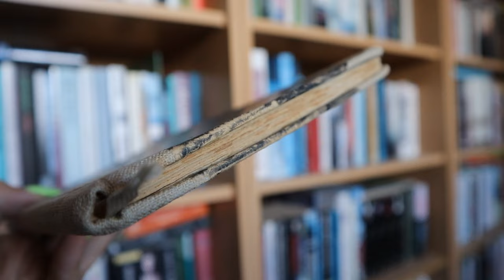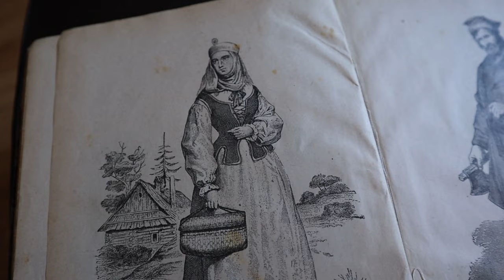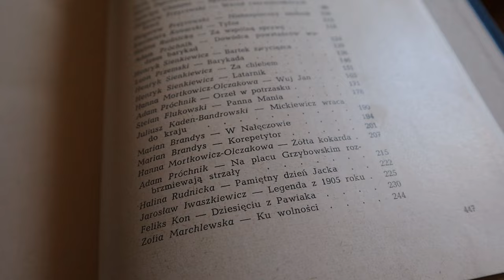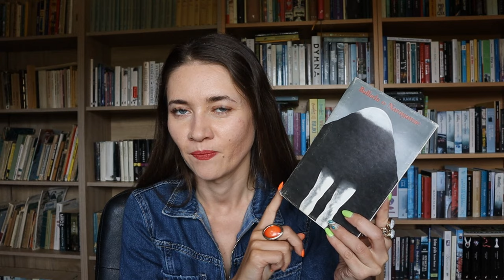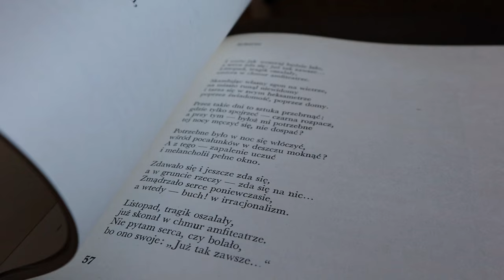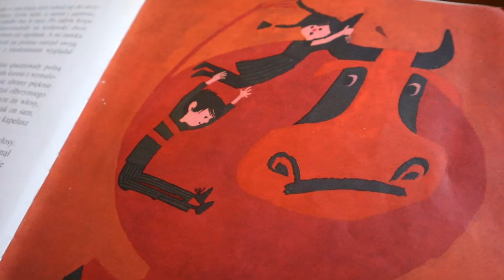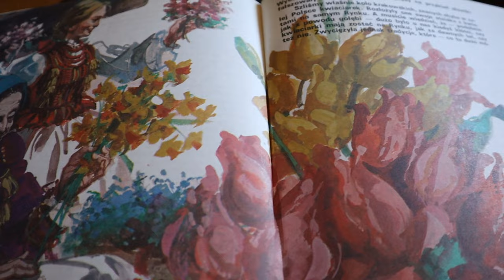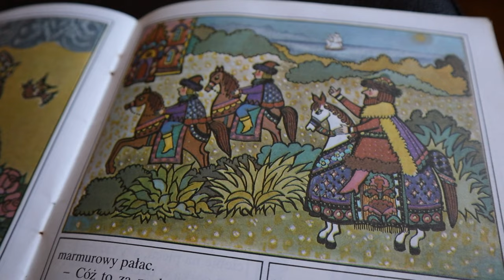Odtwarzam winylową płytę z książki! (Z TARGU STAROCI #12)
00:00 Wstęp
00:31 Historia kołka w płocie (J. I. Kraszewski)
07:17 Przez stulecia (wyb. Stanisław Aleksandrzak, Marian Wadecki)
10:18 Skarby rafy koralowej (Mary Elwyn Patchett)
12:48 A jak królem, a jak katem będziesz (Tadeusz Nowak)
15:13 Czarodziejski imbryczek (Maria Juszkiewiczowa)
18:16 Listopady (Władysław Broniewski)
21:20 Czarodziejski młyn (Alina i Jerzy Afanasjew)
25:03 Powracająca fala (Bolesław Prus)
26:23 Babci Brygidy szalona podróż po Krakowie (Dorota Terakowska)
28:34 Cicer cum caule, czyli groch z kapustą (Julian Tuwim)
31:54 Wdzięczność szczupaka (Aleksy Tołstoj)
33:47 Zakończenie